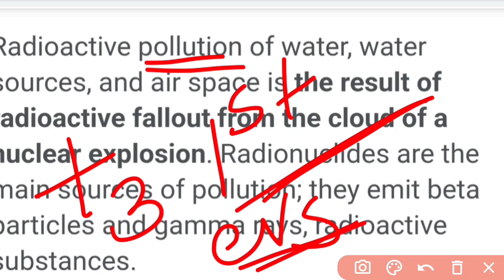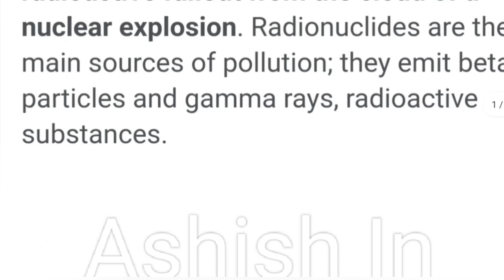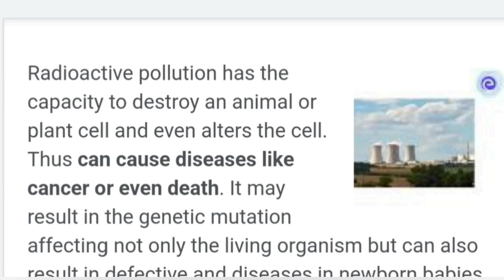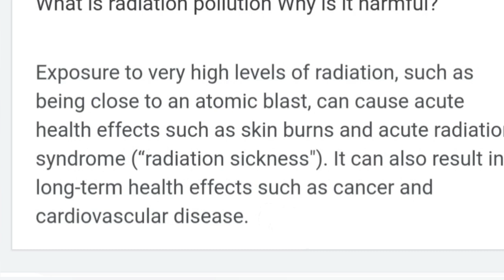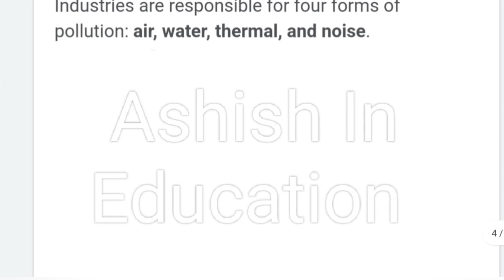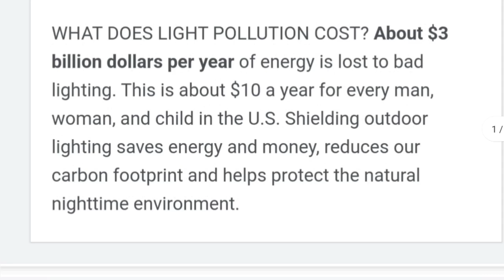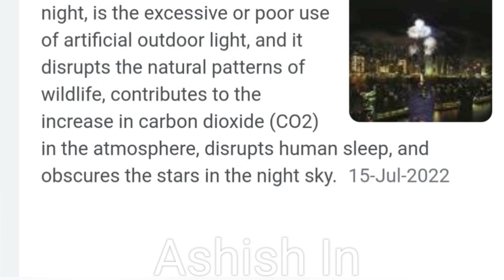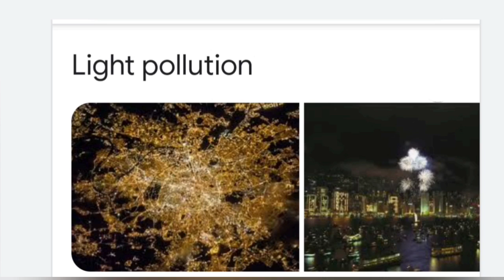EVS Lecture, Pollution,+3 1st Semester, Radioactive, industrial pollution,Light And Sound Pollution